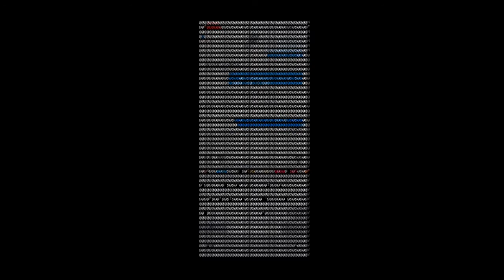Punching Bag - Wallice *slo-fi* (lofi & slowed + reverb)